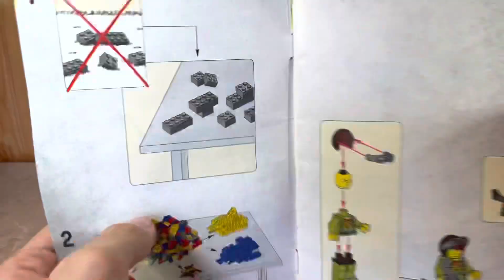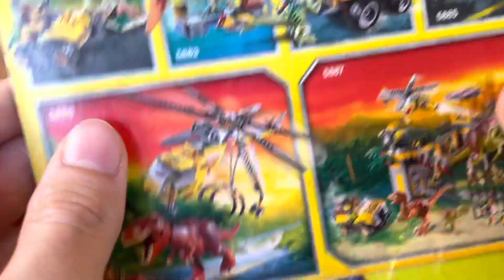Обзор на LEGO DINO 5883 Цитадель Птеранодона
Привет, я Robin.
В этом ролике я покажу набор LEGO DINO 5883 Цитадель птеранодона.
Сегодня мы поностальгируем по довольно неизвестной серии LEGO DINO :)
Вы узнаете всё об этом наборе, я расскажу про все его плюсы и минусы.
Будет очень интересно !
Обязательно зацени мои предыдущие ролики.

P.S. Ролик я снимал в начале июня